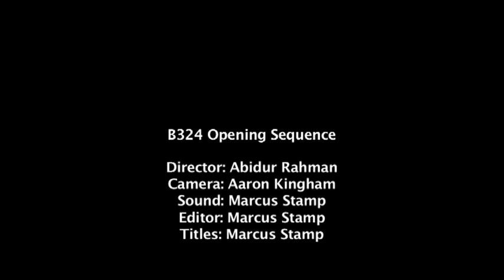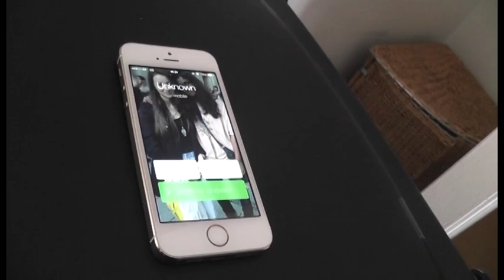Final Call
Director: Abidur Rahman
Camera: Aaron Kingham
Editing: Marcus Stamp
Sound: Marcus Stamp
Titles: Marcus Stamp